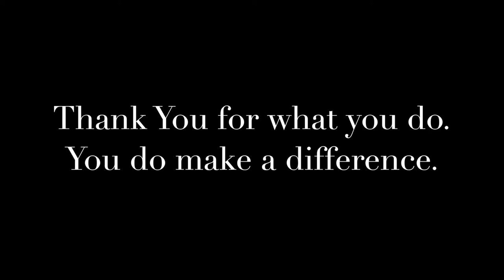Special Olympics Movie